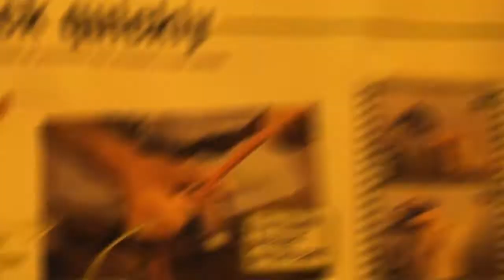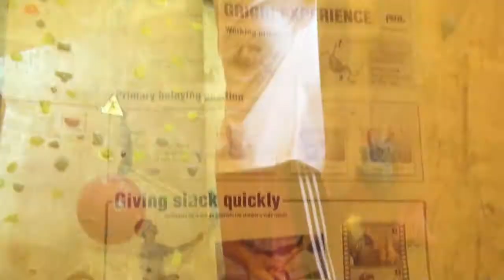Joke Day 29: Climbing Experience